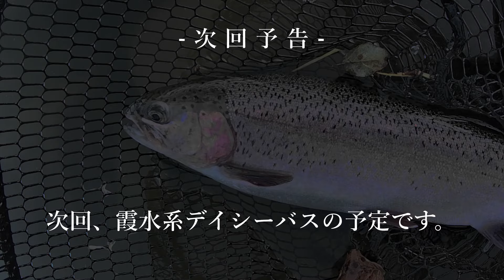強い雨の中でデイシーバス － 霞水系・霞ヶ浦・北浦・鰐川・北利根川・外浪逆浦・常陸利根川【シーバス・アメリカナマズ・バス】－やまいぬ【釣りと歌】チャンネル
2024年6月下旬。雨の降りだしが思ったより早くて…寝不足&強雨でゾーンに入った霞水系デイシーバス

●メインタックル
ロッド:自作マグナムクラフトRS8628
　　　ランカースペシャル8628/8.6フィート/チューブラ
リール:ダイワ19セルテートLT3000
ライン:PE1号/19LB
リーダー:フロロ16LB

ロッド:自作マグナムクラフトRS8326
　　　ランカースペシャル8326/7.3フィート/チューブラ

●ビッグベイト用タックル
ロッド:自作マグナムクラフト/スネークヘッドスペシャル7060
　　　/7フィート/チューブラ
リール:ダイワ20レブロスLT3000D‐Cノーマルギア
ライン:PE2号/38LBLB
リーダー:ナイロン30LB

♪ふわふわしてる　バンドバージョン
♪ピンクに燃える　バンドバージョン
♪赤い髪の女の子　バンドバージョン